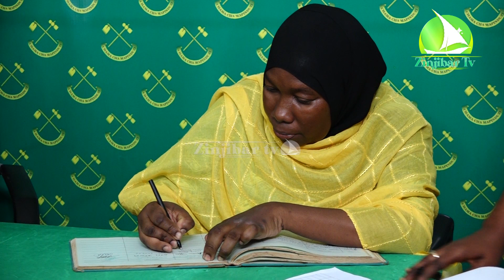ANGALIA JINSI MGOMBEA MWINGINEWA KIKE ALIVYOCHUKUA FOMU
fair use is a use permitted by copyright statute that might otherwise be infirnging non - profit education, or personal use tips the balance in favor of fair use all credit for copyright material used in video goes to the respected owner,